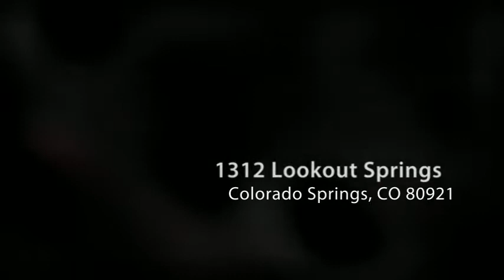1312 Lookout Springs Dr Colorado Springs, CO 80921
1312 Lookout Springs Dr  Colorado Springs, CO 80921